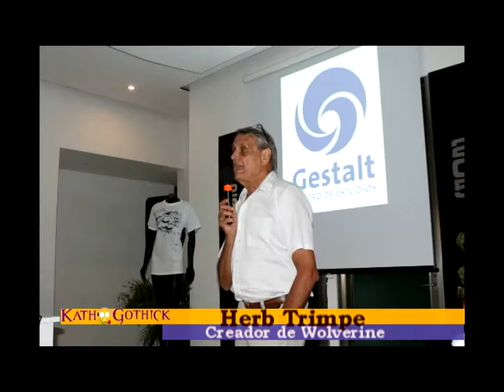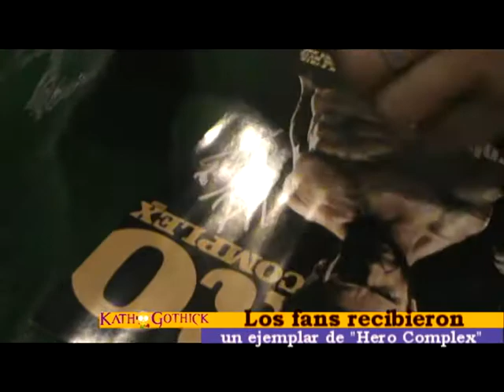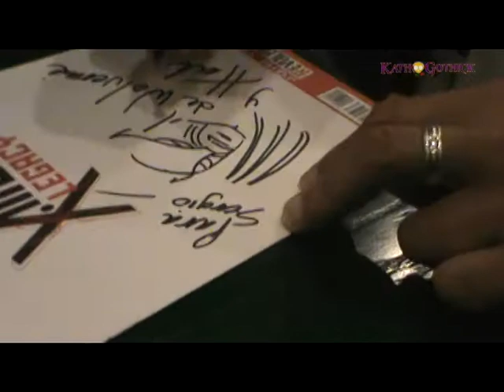Herb Trimpe visita Cancún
A continuación una nota dedicada al ilustrador de comic "Herb Trimpe" este material es con fin escolar y de la misma manera es un trabajo de un proyecto propio, Kath Gothick producciones.